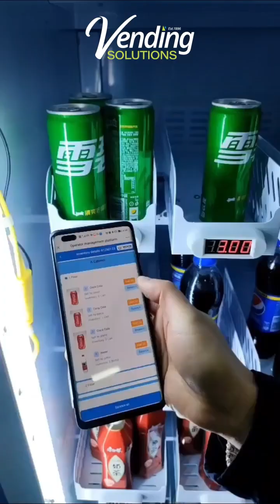How the Spaza Smart Fridge 24/7 Works